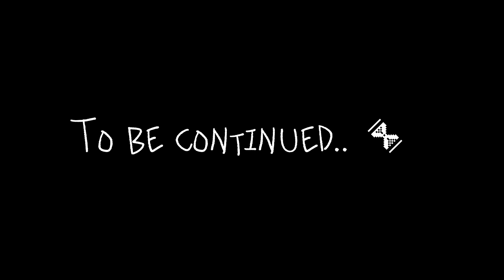DISNEY CATPUSIC | Teaser. Part 2 (HD)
Today we present to your attention the second part of the teaser for the Disney cat Pusic. Which one did you like best? write comments